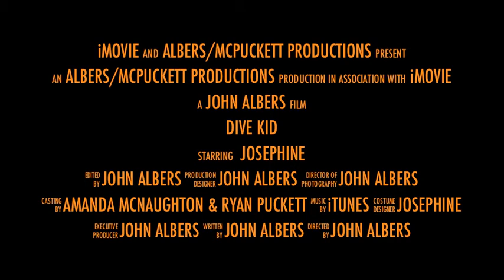Dive Girl Trailer